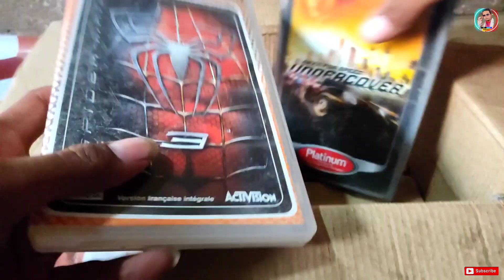PSP UNBOXING || SUBSCRIBER NE DIYA SPECIAL GIFT | LIFE KA BEST GIFT FOR ME | SECEND HAND PSP CONSOLE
This vdo very special for me

aaj ki is video m aap dakhoge ki ek subscriber ne Nepal se hme ek diwaali gift diya kya hai kya nhi hai vhi sab dekhenge hm aaj ki vdo ke krenge unke gift ki unboxing.

delhi vloggar aashu 🙏..
for any questions plz ask me on what's up
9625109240 only what's up //no calling

For promotional video contect me

Ya agr aapko koi bhi gaming console chahiye to plz contect me

NCS music

psp in mumbai price
psp vs PS4
PS4 delhi
psp console
Psp price in india
Psp unbox
Psp buy 2021
psp price delhi
psp unboxing video
psp under 500
psp unboxing October 2021
psp under 1000 rs psp unboxing 2021
psp unboxing in tamil
psp under 2000
psp unboxing 2021
PSP CONSOL
psp console
psp console unboxing
psp console games
psp console gta 5
psp console tamil
psp console 2021
psp console review
psp console gameplay
psp console naruto
psp console collection
Mini console
Sony psp
Sony ps vita
ps vita
ps vita in delhi
ps vita price in india
ps vita vs psp
ps vita games ps vita unboxing
ps vita 2021
ps vita emulator for android
Ps vita god of war
ps vita gameplay
ps vita emulator fat price